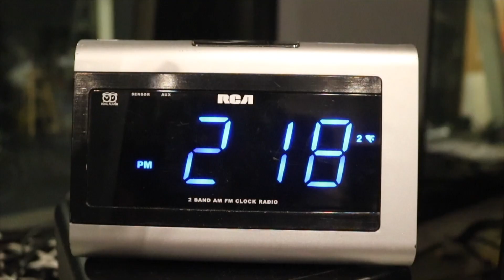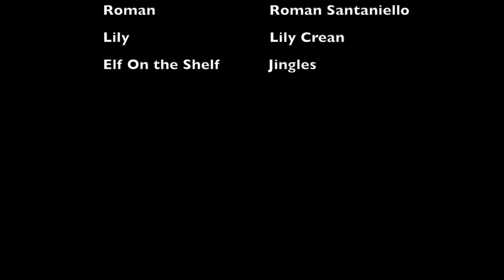"Elf Off The Shelf"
Wriiten and Produced by Roman Santaniello
Winner of Best High School Horror Film at the 16th Annual Brightside Tavern Film Festival